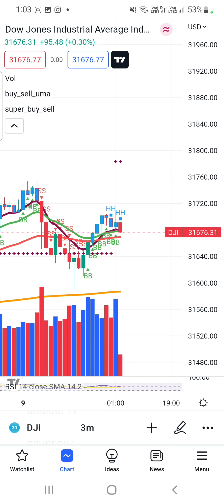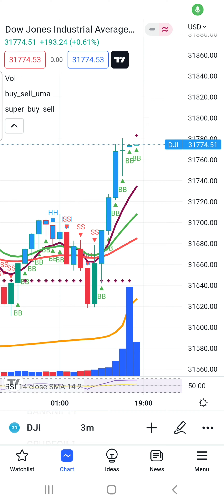our indicator work very well on Dow jone industrial | best indicator for buy sell